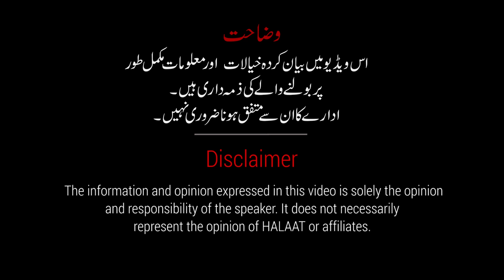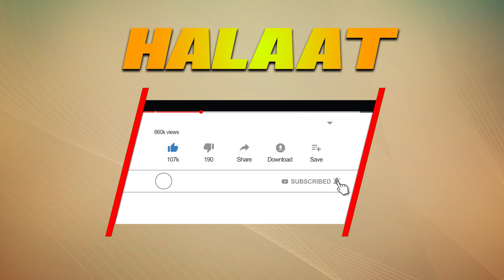Rana Sanaullah ready to get death sentence | Halaat | Political Workers | PML-N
Drugs smuggling case: The Inside story of Rana Sanaullah’s hearing by Muslim league worker M.Asif Bajwa ..!!